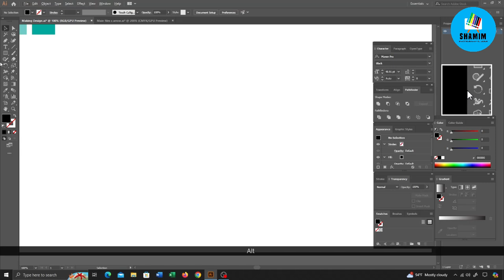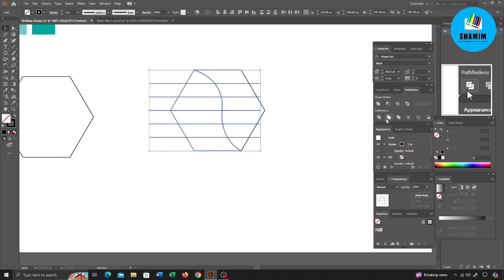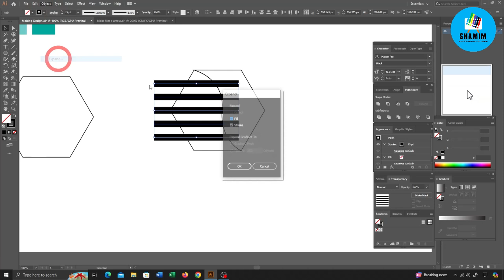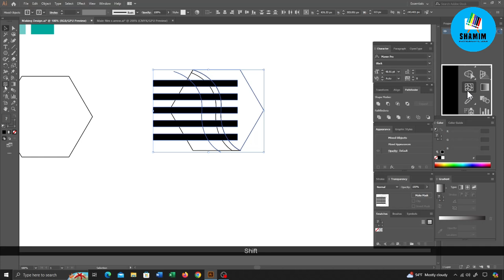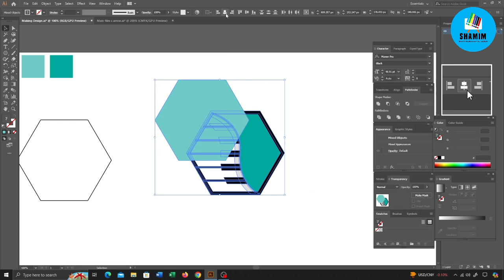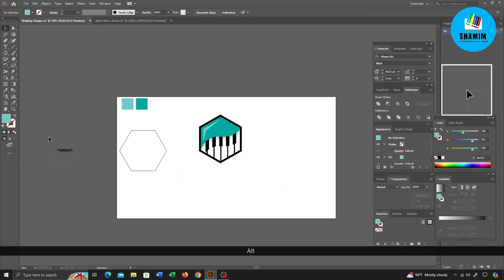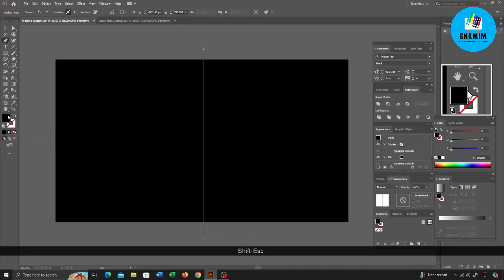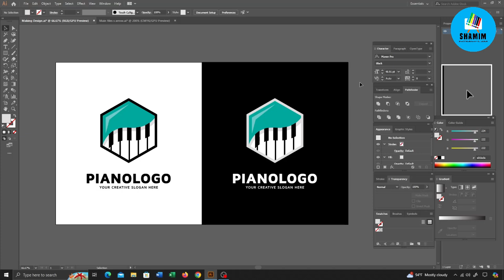Easy Piano Music Logo Design Tutorial | Adobe Illustrator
Easy Piano Music Logo Design Tutorial | Adobe Illustrator. Shamim Drawing & Graphic Design This channel will upload Drawing Tutorial, Graphic Design Tutorial, Design, Art, Painting, Sketch, Logo design related videos. You can learn easy way, rules, tips and tricks, methods of drawing step by step.